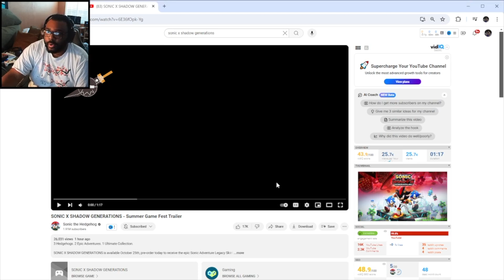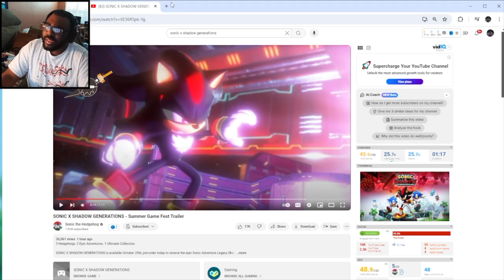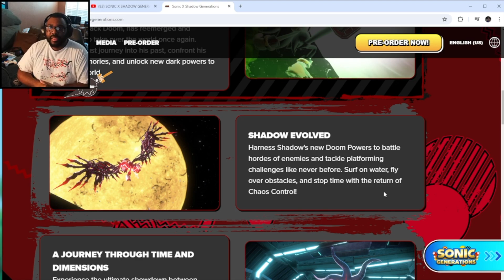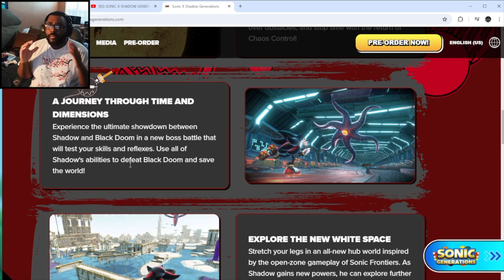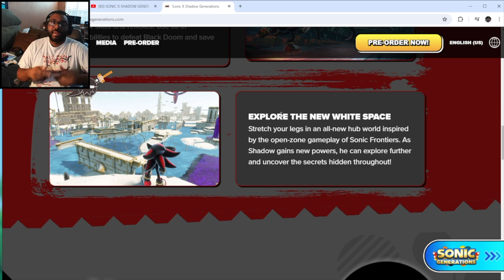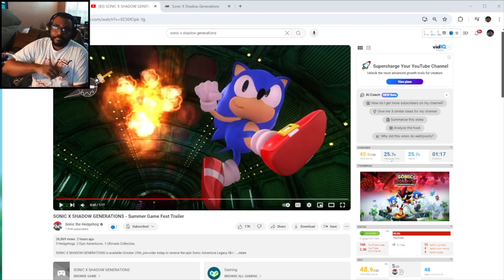Tons Of NEW Information On Sonic x Shadow Generations! - Trailer Analysis & Breakdown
Summer Games Fest finally gave us a new Sonic X Shadow Generations Trailer the other day, I wanted to talk about it, so lets TALK!